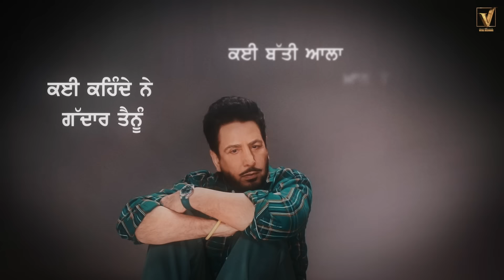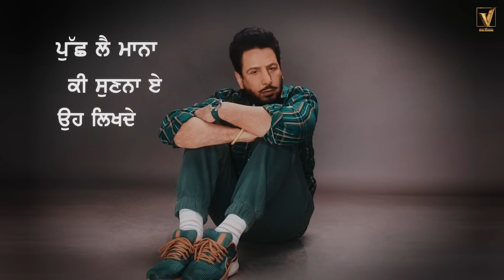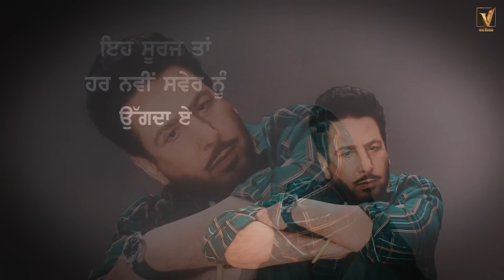Gurdas Maan | Challa Chubda Ae | Arwinder | Lyrical Video | Vital Records | New Punjabi Song 2024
🎬 Credits:
➟ Song :- Challa Chubda Ae
➟ Singer :- Arwinder
➟ Lyrics :- Vicky Balraj
➟ Video & Design :- Burning Light Studios
➟ Spl. Thanks :- Amrinder Bobby, Amit Dugri, Arsh Nagra
➟ Label :- Vital Records
➟ Music Label & Copyrights
♪ Full Song Available On Audio Streaming Platforms:-